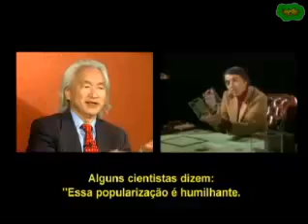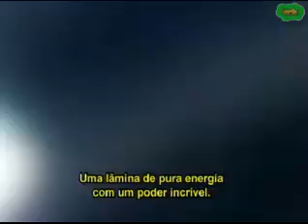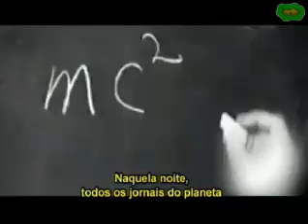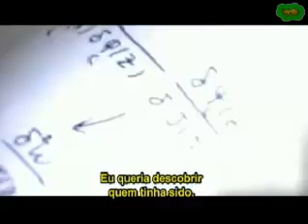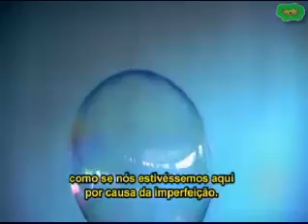Entrevista com o Físico Michio Kaku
Entrevista com o grande cientista Michio Kaku. Teoria das cordas e futuro da ciência.